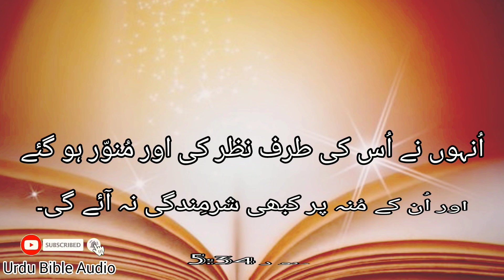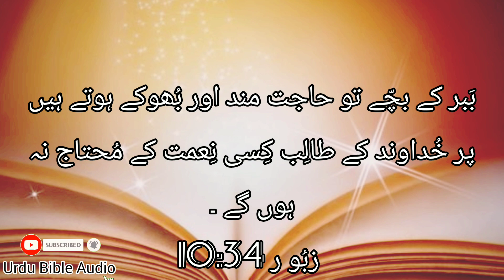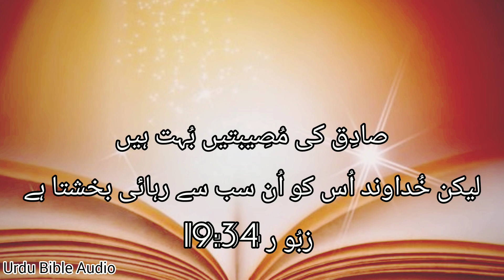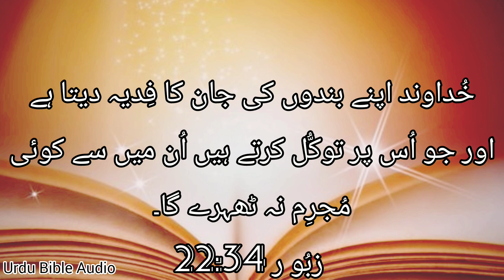psalm 34 urdu-bible | zaboor 34 urdu bible audio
bible study
audio bible
king james bible
Bible
bible in urdu
psalm 34(zaboor 34)
Zaboor 34
shane and shane psalm 34 lyricspsalmspsalm 34 taste and see lyrics shane and shanePsalm 34urdu bible studyurdu bible readingurdu bible free download for pcUrdu bible zaboor in urdu34 زبورholy biblehindi bible messagehindi bible message & prayer centerjesus morning prayerHindi bible